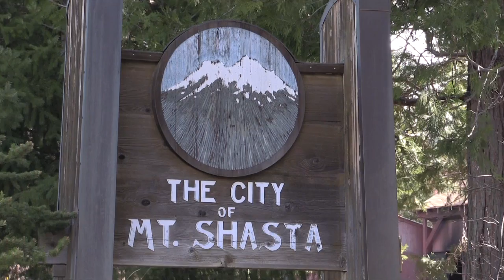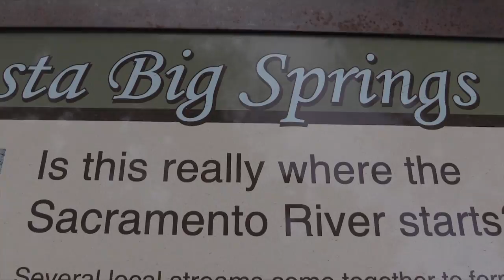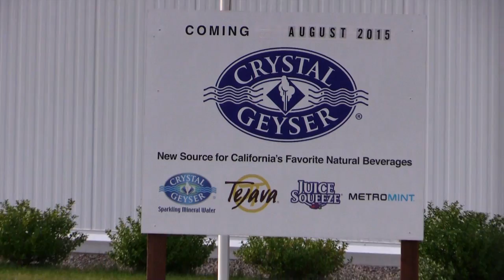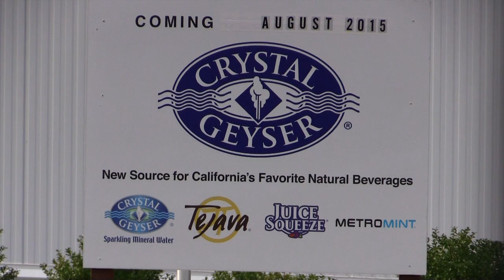Water Crisis: Mt.Shasta Versus Crystal Geyser : Local Activists Demand Environmental Impact Report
Water Crisis: Mount Shasta Locals speak out against Corporate Water Bottling Company Crystal Geyser. Local Activists are demanding an Environmental Impact Report. Protect our Water.
Facebook: We Advocate Through Environmental Review